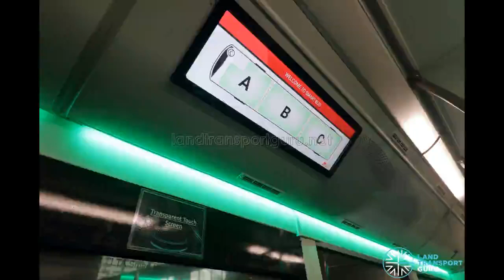SG4002G aka LTA Smart Bus Farewell video by MrColinTheBusDriver Production Company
On 29 March 2023, our beloved ex SG4002G aka LTA Smart Bus was scrapped at Kiat Lee. Lets walk down the memory lane of this 3 Door Bus.